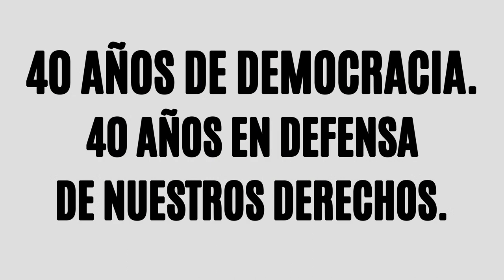Rol del Estado, sus trabajadores y la defensa de los derechos laborales. 40 años de democracia Cap.6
00:00 Adelanto del programa...
00:56 Telón Tiempo Compartido
01:06 Telón: 40 años de democracia. 40 años en defensa de nuestros derechos.
01:37 Capítulo 6: Entrevista a Leonardo Vasquez

Quinto capítulo del ciclo "40 años de democracia. 40 años en defensa de nuestros derechos".

En este sexto capítulo, entrevistaremos a Leonardo Vasquez, Secretario de organización de ATE (Asociación de Trabajadores del Estado) de la provincia de Buenos Aires.

Programa radial Tiempo Compartido por Radio Universidad Nacional de La Plata | AM1390  | con la conducción de Luis Portelli y Gabriel Chapunov.UPAK - Universidad Popular Alejandro Korn.